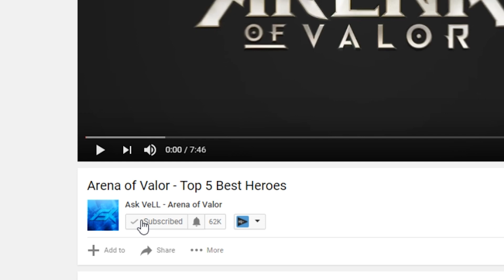Argus versus Zilong! You Will Never Believe This! (Mobile Legends)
Who do you think will win? The Mobile Legends New Hero Argus or Zilong?